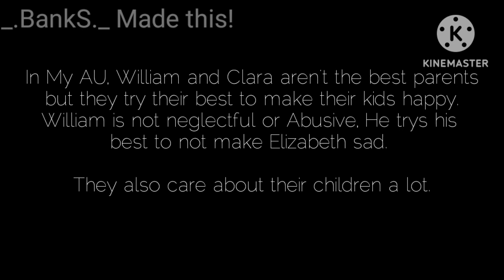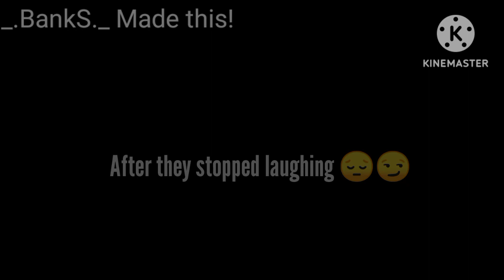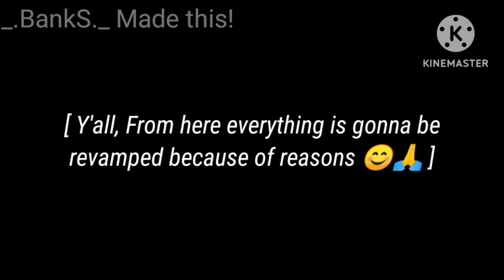🎀 Past Aftons React To Elizabeth Afton 🎀 ||Cinna Bunss ~ 🌸 || My AU || Enjoy